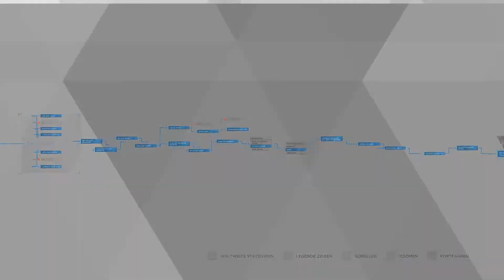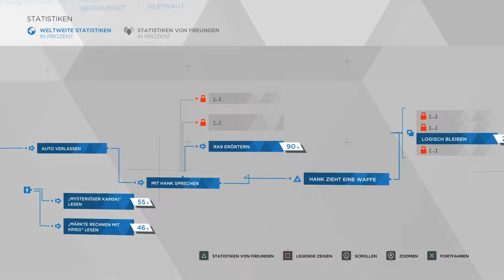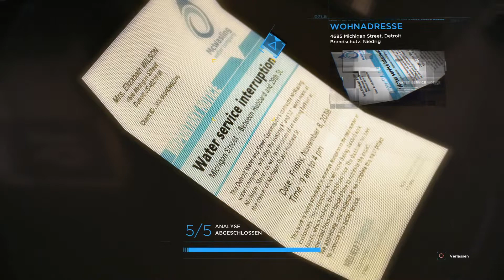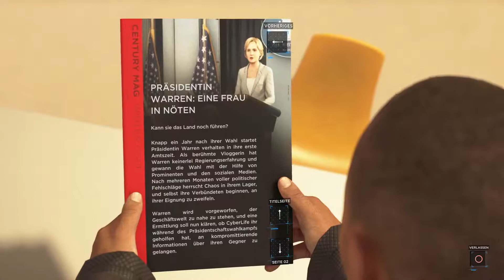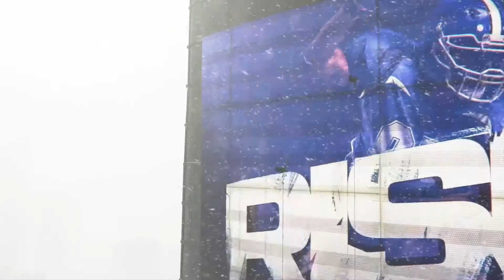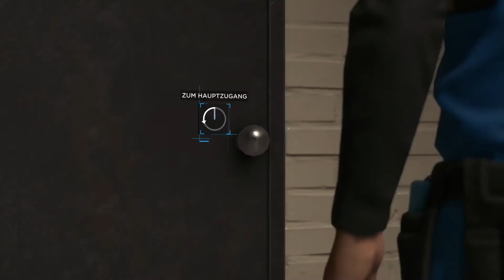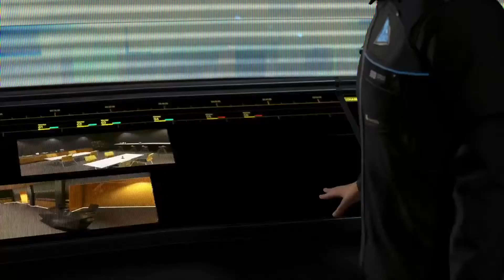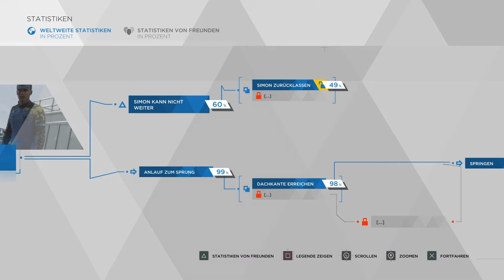🎮 Detroit: Kapitel 22/23 Die Brücke/Stratfort Tower (deutsch/PS4)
Genre: Action-Adventure
Entwickler: Quantic Dream
Publisher: Sony Interactive Entertainment
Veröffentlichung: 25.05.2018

Und Abo und/oder Like nicht vergessen 😁

▬ Über mein Kanal ▬▬▬▬▬▬▬▬

Da ich gerne PlayStation 4 spiele, erwarten euch Projekte aus verschiedenen Spielen.
Begleitet mich einfach hier, um Spaß zu haben und euch den ein oder anderen Tipp und Trick abzuholen. Findet mich egal wo, Annie Nerdy ist mein Name 🤓

▬ Social Media  ▬▬▬▬▬▬▬▬▬

▬ Utensilien  ▬▬▬▬▬▬▬▬▬▬▬

PlayStation 4 Standart Headset
PlayStation4 SHAREfactory™

▬ Musik ▬▬▬▬▬▬▬▬▬▬▬▬▬

Music Power by: Various Artists, Detroid: Become Human Orginal Soundtrack